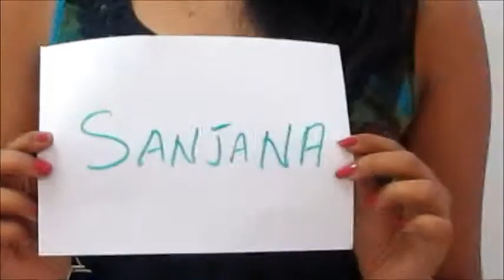Sanjana intro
st